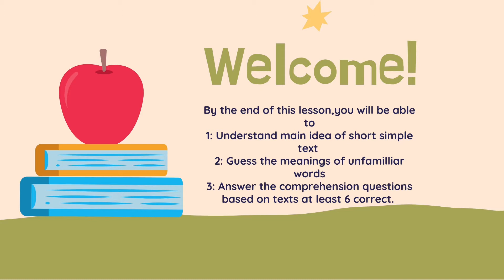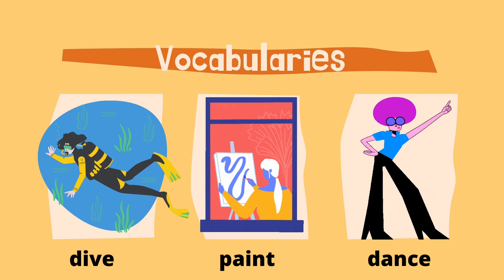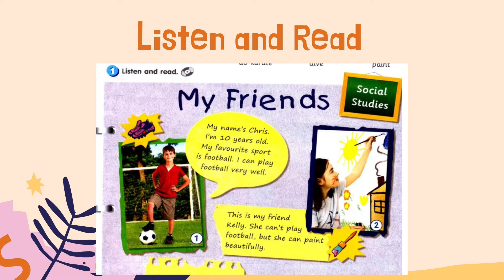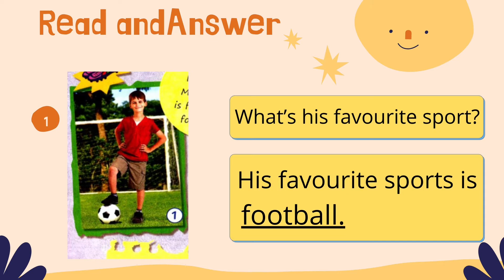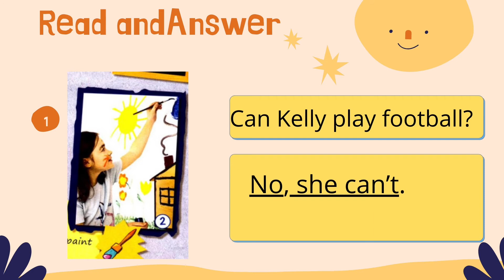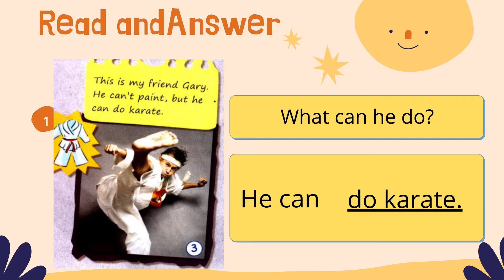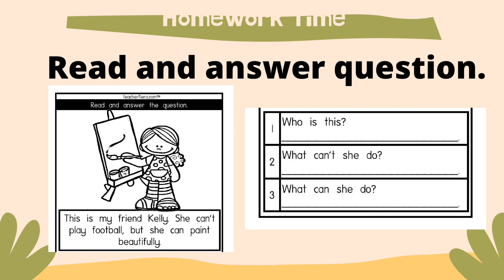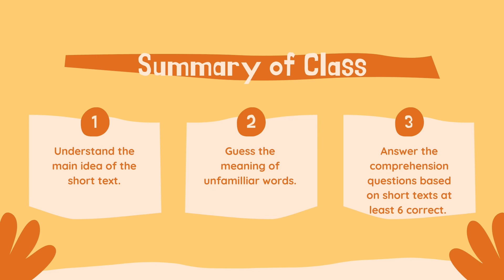Year 3: English Lesson My Friends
Lesson is on page 8 from Get Smart Plus Year 3 textbook